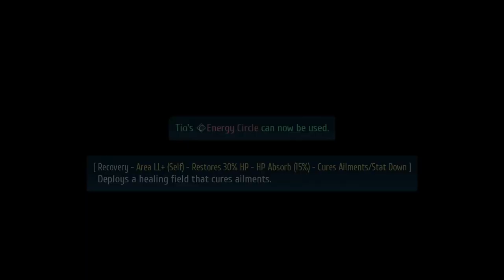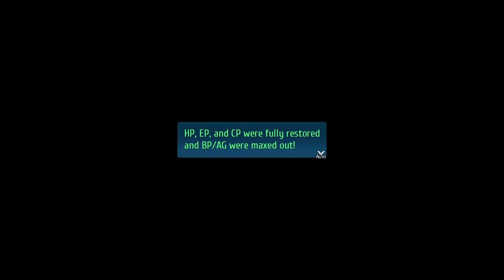The Legend of Heroes: Trails into Reverie Part 40 - 2nd Stratum Zan Su Benares Boss Fight